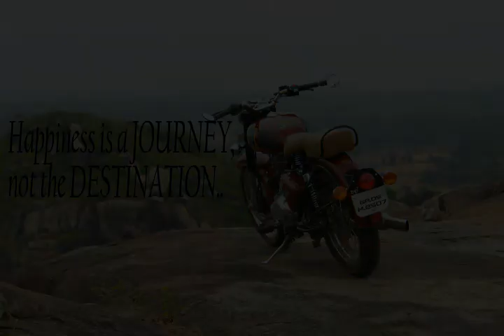2017 was Awsome | Let's welcome 2018 | Happy New Year | Ride Engicos | Sarge | Adil Ahmed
2017 was an amazing year for Ride Engicos..its been a birth year.  Meeting ADIL AHMED ) & SAGAR SHELDEKAR aka SARGE ) were the best moments.
Lets welcome 2018 with smiling faces and more rides for new year.